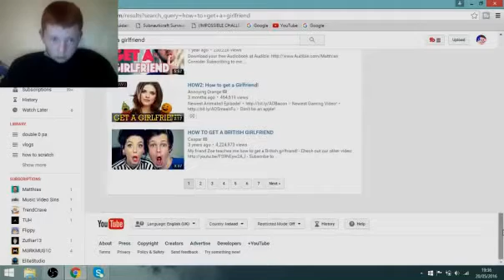how to get a girlfriend